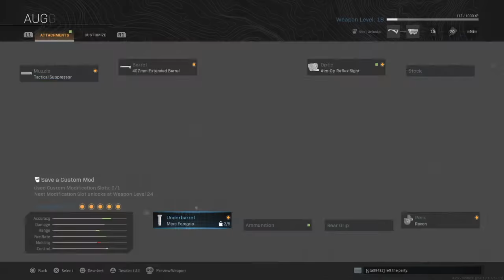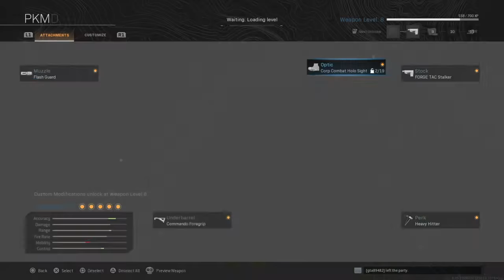Call of Duty®: Modern Warfare®_#3th place Royal